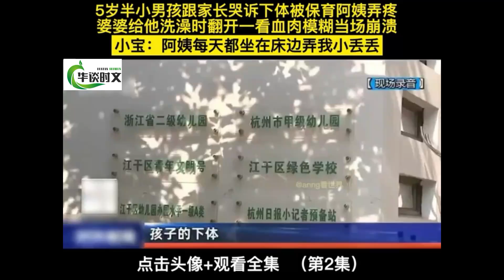5岁半小男孩跟家长哭诉下T被保育阿姨弄疼，翻开一看当场崩溃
5岁半小男孩跟家长哭诉下T被保育阿姨弄疼，翻开一看当场崩溃